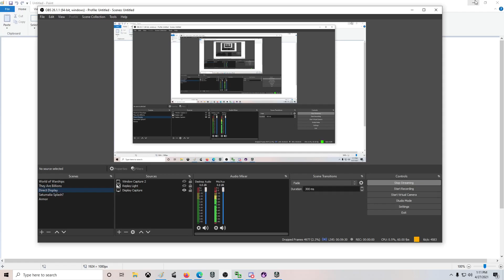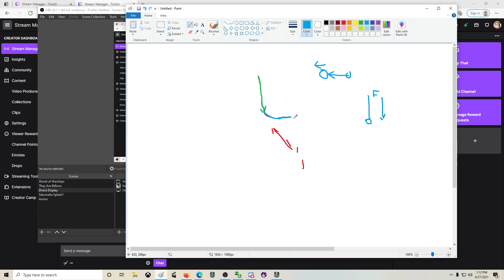Lessons: Description of Autopilot "Drift"